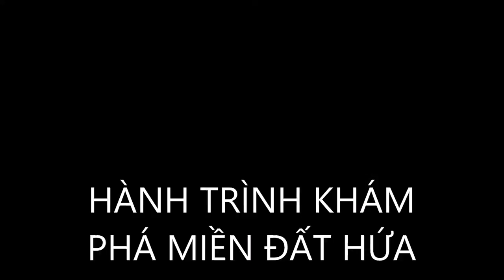Hành trình khám phá miền đất hứa